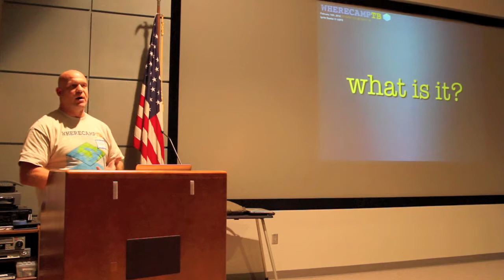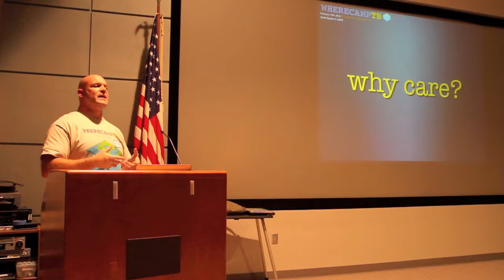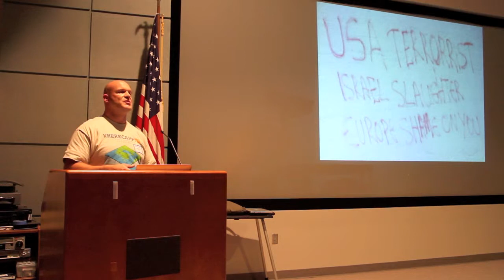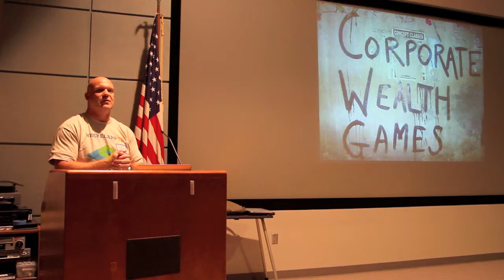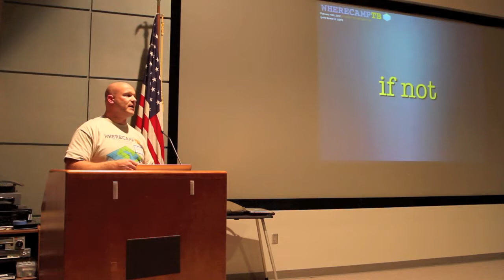Graffiti Mapping at WhereCampTB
Tony Quartararo from Spatial Networks, talking about mapping graffiti as an indicator of social patterns. At IgniteSpatial, WhereCampTB 2012.